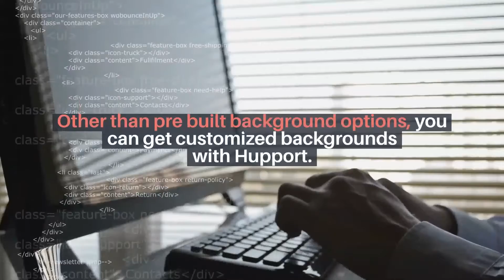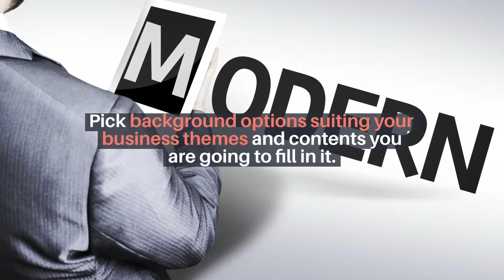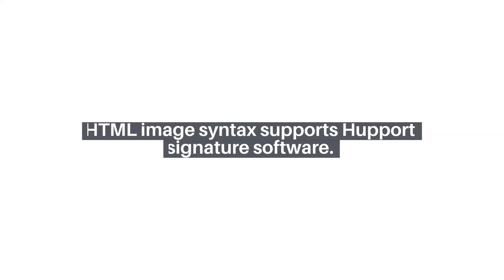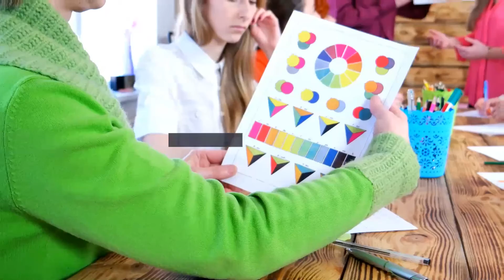HTML Email signature generator software : Benefits and Features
HTML email signature generator software is a free software that allows you to generate an HTML email signature, either with or without a custom banner or a table of contents. It will print on all your email clients and your mail server.